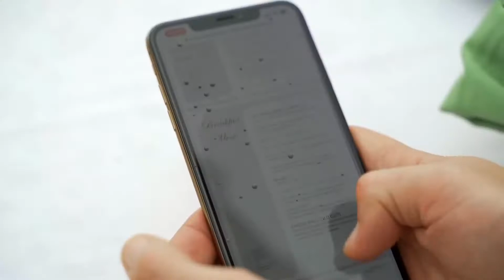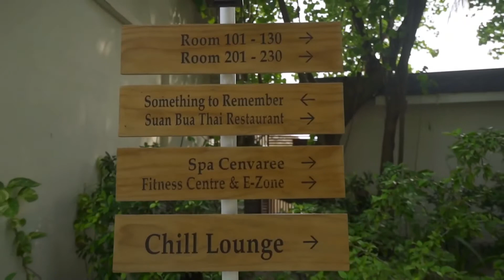НЕСТАНДАРТНЫЙ ОТДЫХ НА МАЛЬДИВАХ. Отпуск без путёвки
Отдых на островах крайне нестандартен и необычен. Мы посетим роскошный SPA, побываем на кулинарном мастер-классе, где попробуем приготовить лобстера, и проплывем в подводной лодке. Еще много интересного в сегодняшнем сюжете!